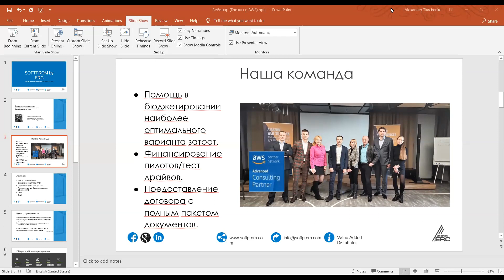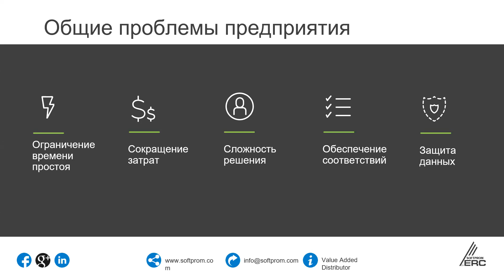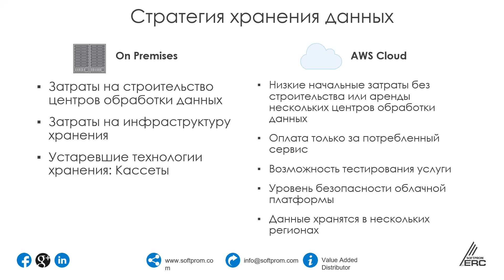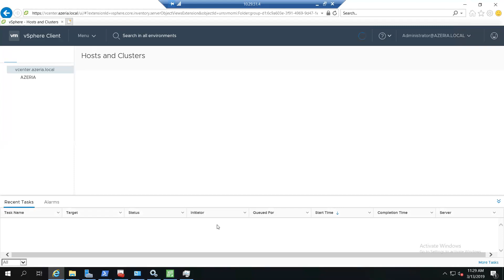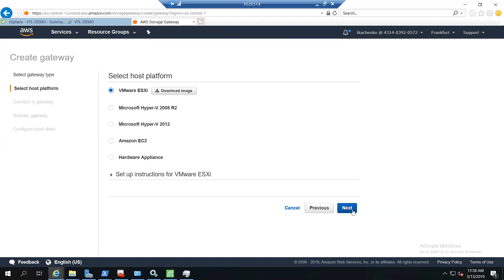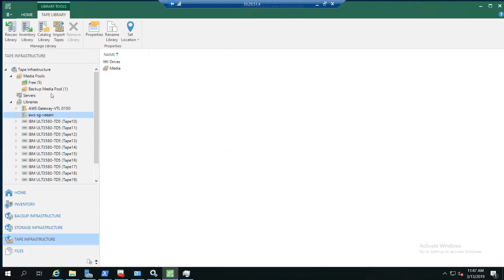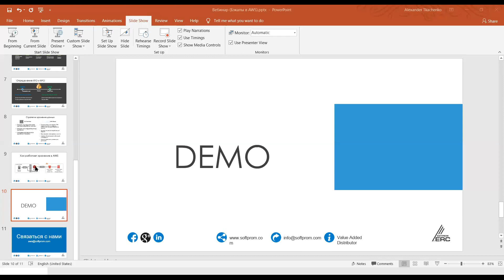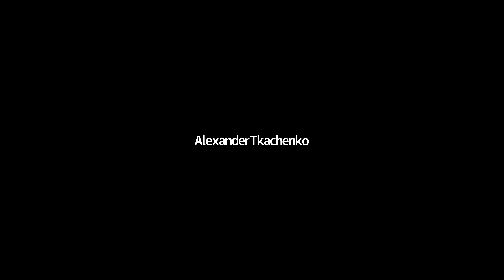Практика резервного копирования в облако. Amazon Web Services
Мы поговорим о том, как нужно резервировать данные ИТ инфраструктуры, а самое главное, где их хранить. Ведь именно от места хранения зависит почти все, когда вопрос стоит о восстановлении после критического сбоя или хакерской атаки